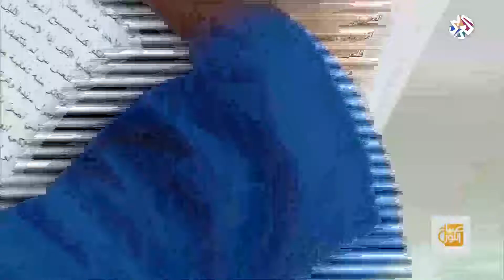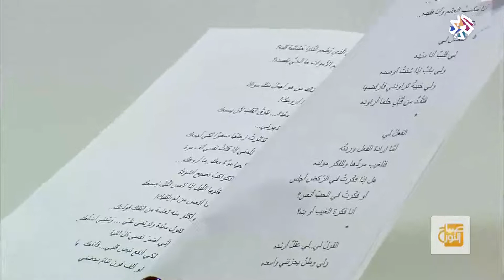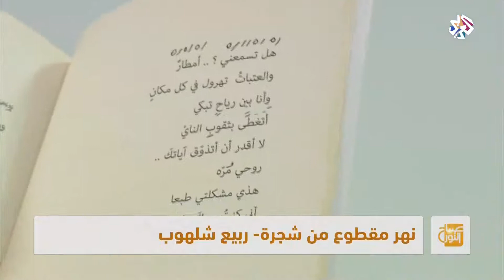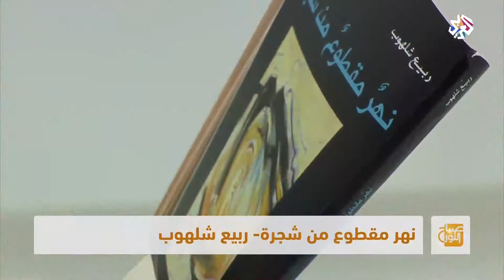صباح النور | مختارات أدبية مع فضيلة الفاروق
محطة أدبية قارة في برنامج صباح النور تقدمها لنا الكاتبة الجزائرية فضيلة الفاروق، اختارت خلالها عنوانين مثيرين للمطالعة وهما "لا شيء فقط، وداعا" للأديب بوقبال محمد، وكتاب "نهر مقطوع من شجرة" لربيع شلهوب.